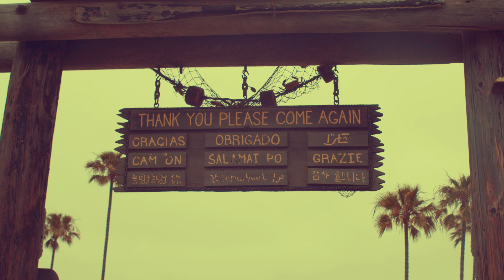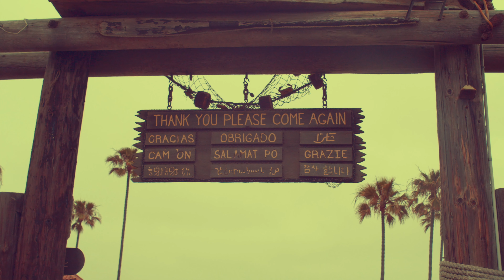What If - Blixa & Teardo's Cover By Biaspoint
What If - Blixa  & Teardo's Cover By Biaspoint, from Their first Album Still Smilling.